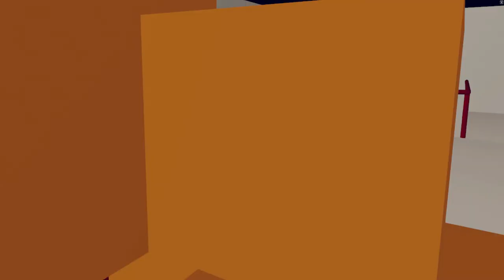among us in VR!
this is pretty fun in vr, phasmophobia next 8) tried something a bit different hope you enjoy!
audio is weird/quiet for first two clips cause i forgot i was on desktop mic, fixed for next vid :)
vv click see more for socials & song vv

song: 12th street rag - spongebob

ty 4 watchin :)